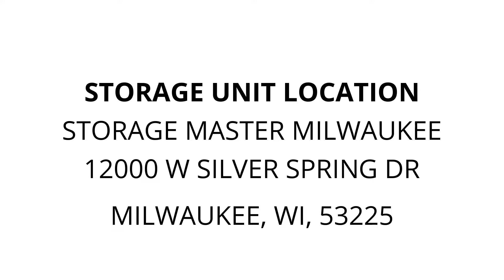Storage Master Milwaukee - Unit 126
Merchandise-boxes, bags, bins, FULL, furniture, appliances